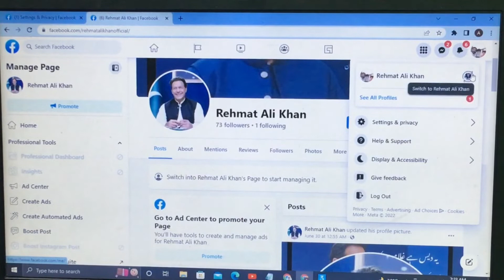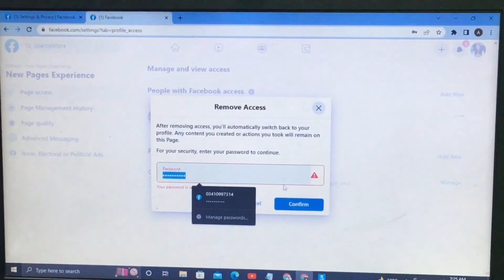Facebook experience page ko classic page mai convert karai